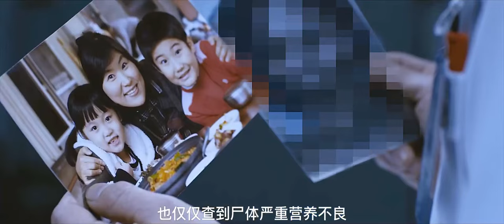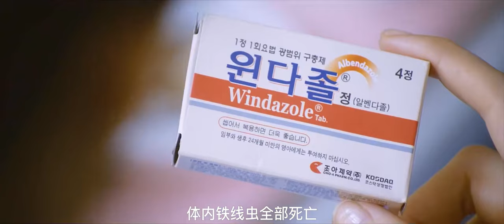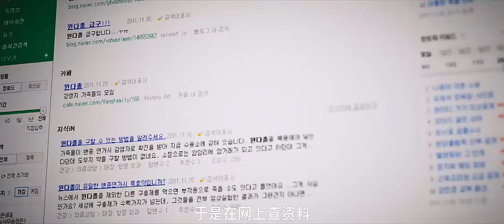鐵線蟲入侵人體，感染者極度嗜水，一藥難求